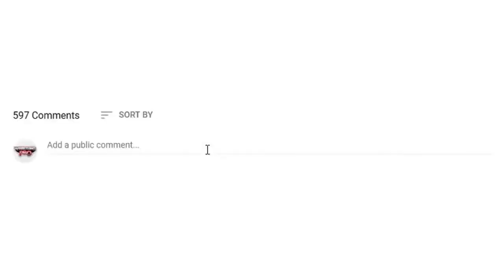When WWE Superstars TRASH TALK FANS On Live TV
Here are 10 WWE wrestlers trash talking fans on live tv! These WWE superstars like Randy Orton, Roman Reigns, and John Cena fight fans over their years in the WWE so we found the best moments of WWE wrestlers getting mad at fans!

You might also want to watch these videos...